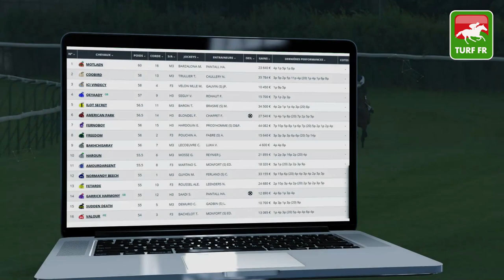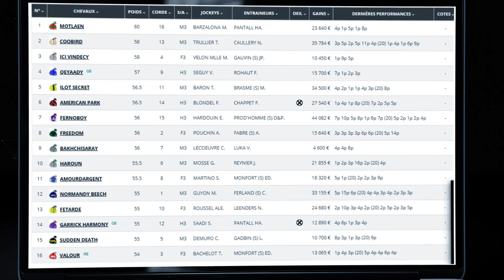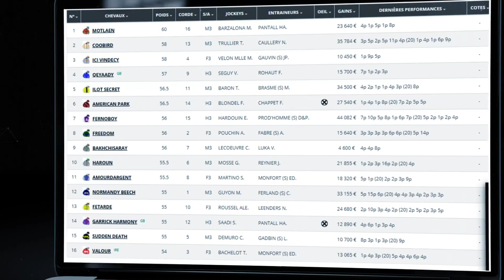Minute Quinté TURF FR : PRIX IMPERATRICE EUGENIE - Mercredi 21 Juillet 2021 - Vichy 🏇 PMU #246951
🥇 Retrouvez le pronostic exclusif de notre expert Turf Lucius Simenon pour le  PRIX IMPERATRICE EUGENIE le Mercredi 21 Juillet 2021 à l'hippodrome de Vichy en France.

✅ NOS LOGICIELS TURF :
✔️ Logiciel TURF INFO Professionnel Edition: